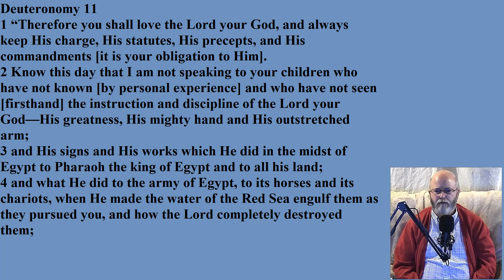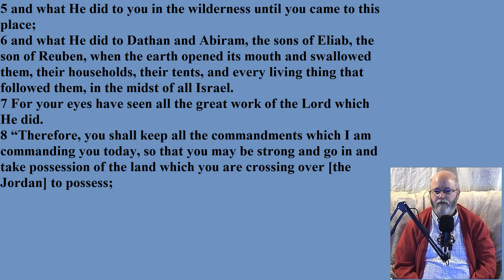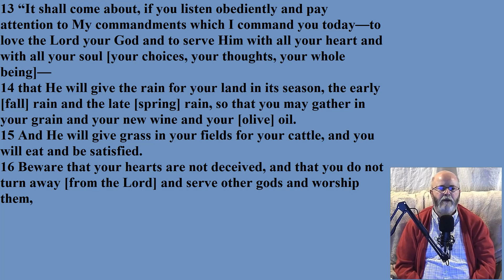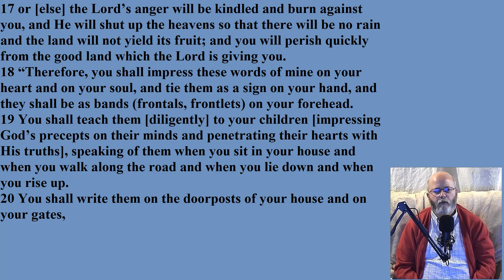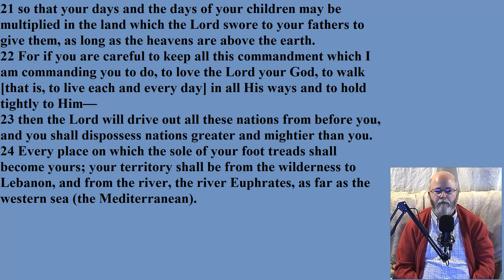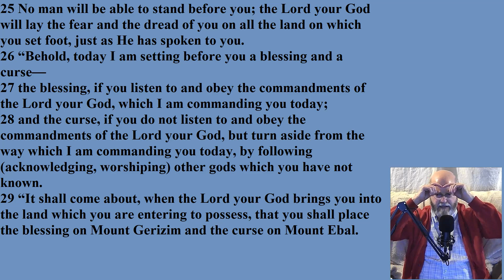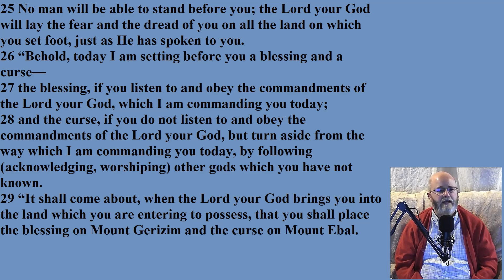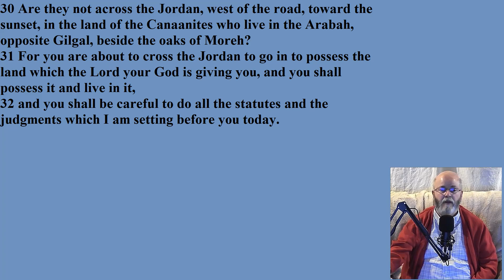Deuteronomy - Chapter 11: Blessing or Curse?